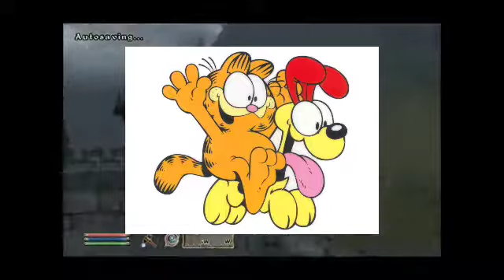The Elder Scrolls: Garfield - Wilbur Robinson